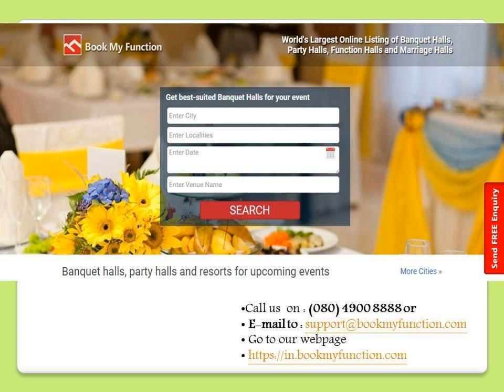Weddings in Restaurant Banquets in Ahmedabad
Select list of banquets in Ahmedabad with restaurant for weddings and other occasions at bookmyfunction. Best budget, easy booking